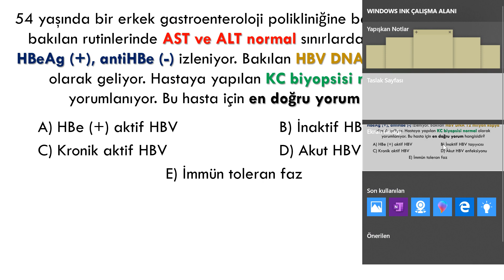HBV'de İmmün Toleran Faz